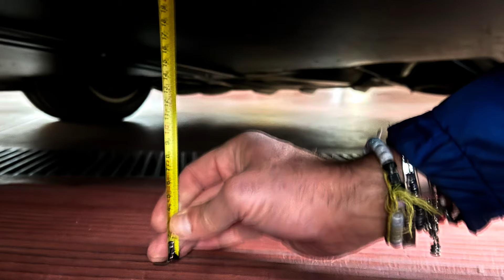Model 3 RWD 2024_salita e discesa sulla rampa del mio garage_auto in movimento.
Questo video nasce per completezza alla prima versione e per cercare meglio di mostrarvi come si comporta la Tesla Model 3 2024 nella maggior parte delle rampe.
Sono stati aggiunti anche altre riprese fatte direttamente con la Model 3 RWD in movimento.

Inoltre, vi ricordo che le misure sono state fatte con il metro direttamente da me, ma bisogna tenere conto di piccole differenze e anche del tipo di asfalto.

Saluti a tutti, condividete e soprattutto iscrivetevi al mio canale😄e se volete risparmiare e ordinare prodotti direttamente dal sito Tesla usate il mio referral usufruire di 3 mesi di autopilot avanzato😎.